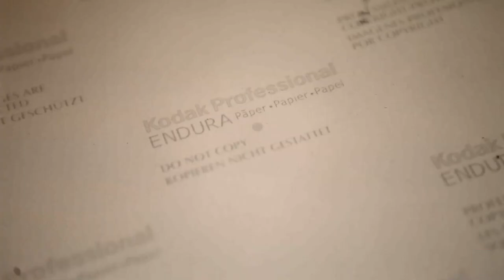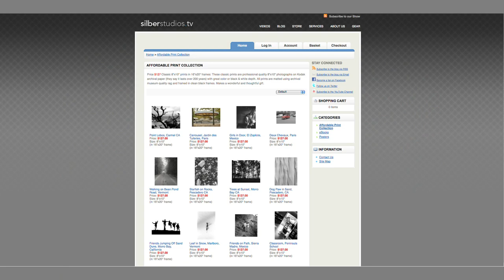Marc Silber's Fine Art Photography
Marc Silber talks about his fine art "affordable collection" which are images spanning 6 decades from around the world: Photographs as diverse as Big Sur and the California coast, the remote Sierra Madre Mexico, Paris and South Africa, to name a few places here he adventured with his camera.
"With you Here-Instrumental" by A Girl Named Jaen, Provided by Triple Scoop Music

A Silber Studios Production